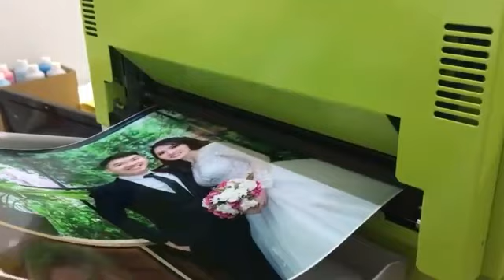Noritsu QSS Green IV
More options, better business

The new Noritsu dry lab QSS Green IV is also suitable for both pure photo production and for the production of individual value-added photo products as well. This model, which can print on one side, is capable of accepting paper rolls up to 30.5 cm/12 inches wide and outputting photos in a wide variety of different formats, from 9 x 9 cm to 30 x 61 cm and even up to the panorama format of 30 x 175 cm. A second paper magazine for paper rolls up to 25.4 cm/10 inches wide can be used outside on the front door. In the 10 x 15 cm (152 x 102 mm) format, the QSS Green IV produces up to 670 photos/hour, in the 20 x 25 cm (254 x 203 mm) format up to 285 photos/hour and in the 20 x 30 cm (305 x 203 mm) format up to 260 photos/hour. The print resolution is either 720 x 720 or 1,440 x 1,440 dpi. Though the device does not include a sorter as standard, it can be outfitted with one if desired.

Features
Type  Inkjet device for printing paper rolls on one side for volume printing of photos and value-added photo production
Input*  Digital image data in file formats JPEG, TIFF, PNG, RAW as DNG and S/W, CN and CU material and reflective materials after digitizing using optional scanners.
Paper widths
Paper step lengths  102, 127, 152, 203, 254, 305 mm
from 8.9 cm to 175.7 cm (if using an optional RIP PC)
Processing formats (nominal sizes)  From 9 x 9 cm to 30.5 x 61.0/optionally up to 175.7 cm *1
Maximum output format (nominal size)  Panorama print 30.5 x 175.7 cm *1
Processing capacity (nominal output)**  670 photos/hour for 10 x 15 cm at 720 dpi
285 photos/hour for 20 x 25 cm at 720 dpi, 260 photos/hour for 20 x 30 cm at 720 dpi
Printing system  Piezo-inkjet technology; four colours with dot size manipulation (DSM)
Resolution (selectable)  720 x 720 or 1,440 x 1,440 dpi
Special features  Paper widths up to 305 mm (12 inches), exterior magazine and internal spindle as standard, both for paper rolls; paper deck with easy-to-clean absorbers; optional 8x sorter with visual display of job interruption
Space requirements and empty weight of device  Net floor space of approx. 0.46 m²; working area with movement zone of at least 2.5 m²
Weight (depending on the equipment) 120/152 kg
Power connection and output  230 V AC socket, 16 A
System-compatible accessories (optional)  Noritsu film scanner models LS-600, LS-1100, HS-1800; RIP* PC (Raster Image Processor); SPC customer terminal and retaile